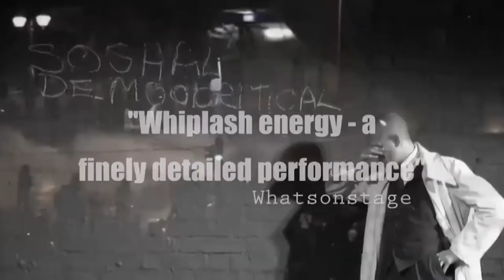Amati Global Investors' Creative Entrepreneurs' Award 2014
Amati Global Investors' Creative Entrepreneurs' Award 2014 which took place on 26 June 2014 at The Guildhall School of Music & Drama, London.  Panel of judges included:  Sir Stephen Waley-Cohen (Chairman of RADA); Daniel Pickering (Film  Producer/MD at Annix Studios); Julia Henderson (Amati VCT Board Director) and Christopher Moorsom (Amati VCT 2 Board Director)